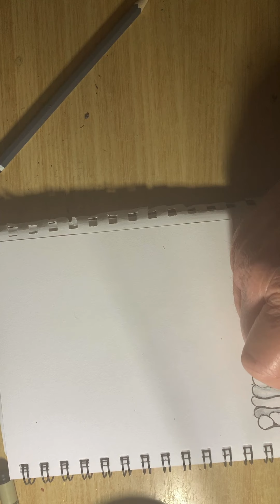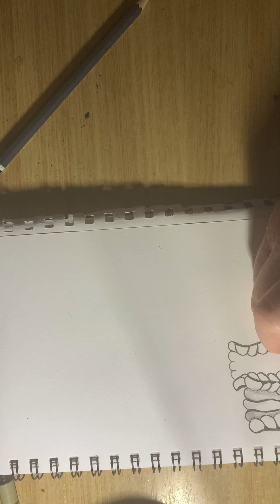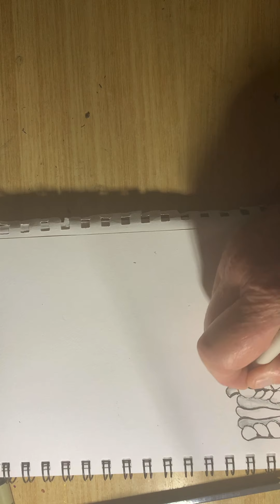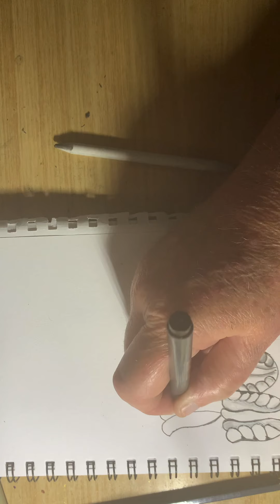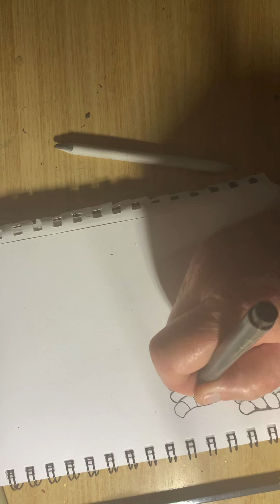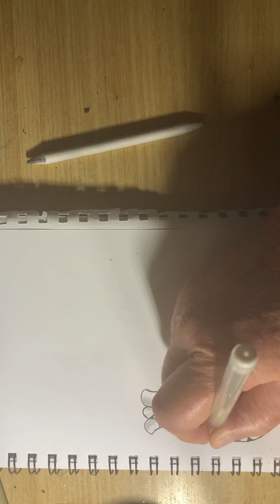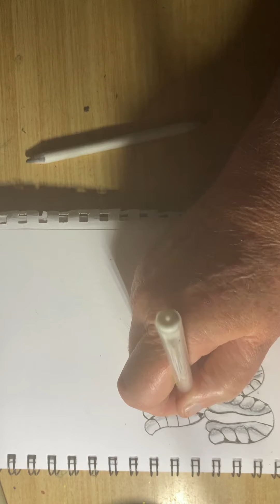Art by me Pen and ink drawing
Hi guys new drawing kids can watch set to music please subscibe .